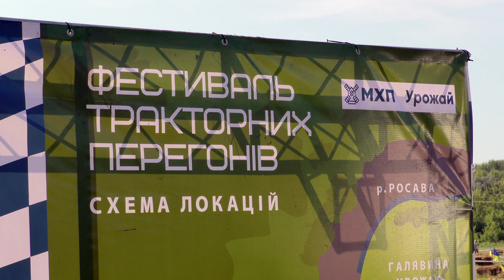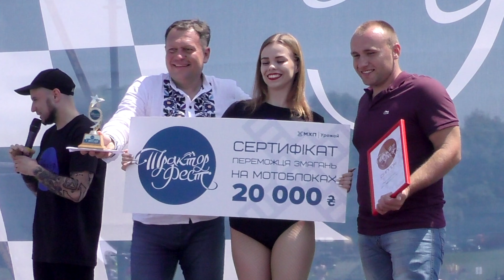Тракторфест-2019, перегони на мотоблоках!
Змагання в класі мотоблоків, мотори до 10 кинських сил на Тракторфест-2019, 14 червня 2019 р.
Місце проведення: с. Полствин Черкаської області.